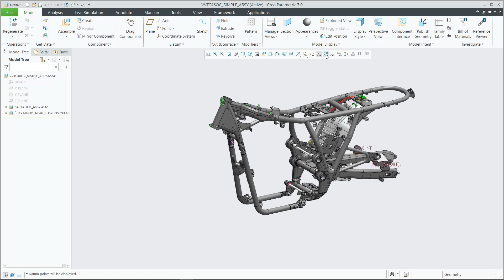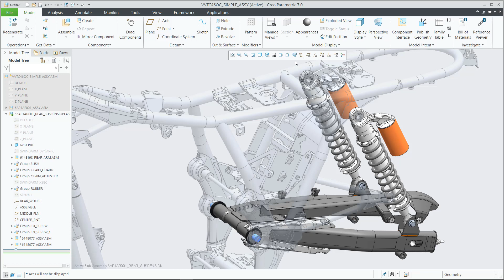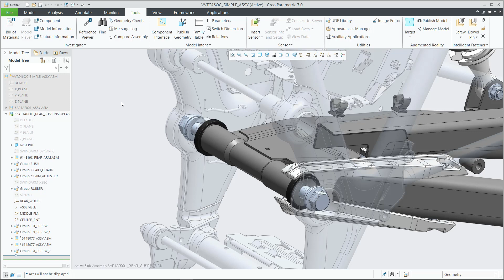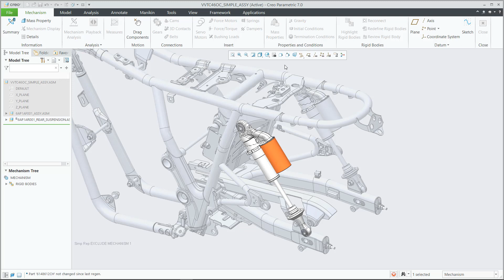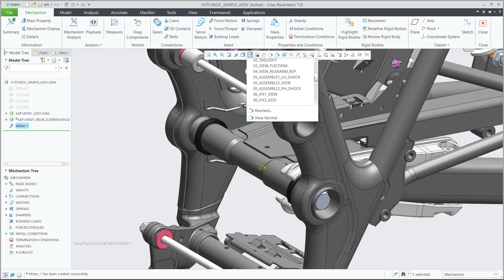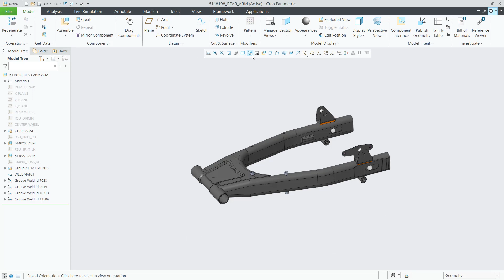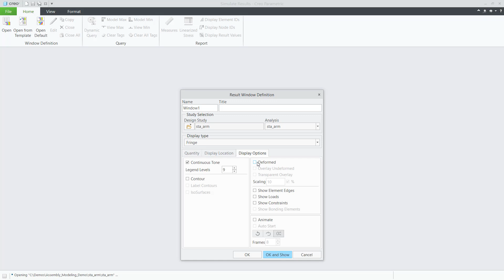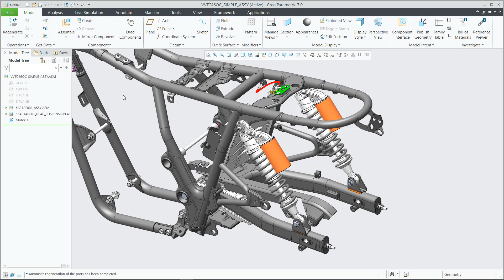Creo 7 0 – Introductory Demo Assembly Modeling Demo Video v2